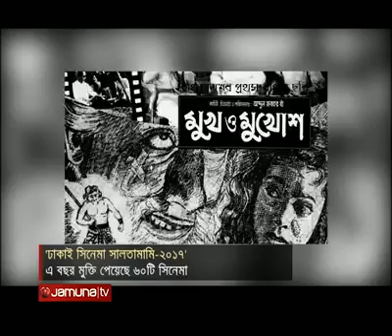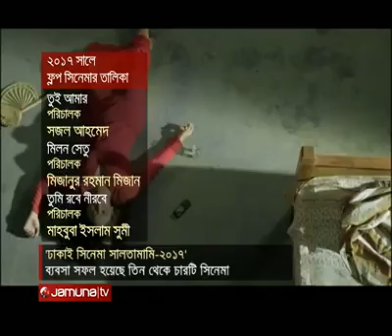Dallywood Situation news 2018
world gossip is the best Chanel.Here we provide all all world news, Entertainment, sports ets. so, stay with us.

BD NEWS
bangla newspaper prothom alo,
bd news 24 bangla online,
bangla news video,
list of news paper,

ALJAZZERA
al jazeera tv,
al jazeera news headlines,,
al jazeera sport,
al jazeera english live,
al jazeera media network,
al jazeera news arabic,
al jazeera video download,
al jazeera live news video,
world news,

bbc
bbc world news live,
bbc world news headlines,,
bbc news africa,
bbc world news today,,
international news today,
bbc news sport football,
world news now,
fox world news today,

dw news live,
dw news urdu,
dw news anchors,
deutsche welle nachrichten,
dw news wiki,
dw news languages,
deutsche welle tv,
deutsche welle auf deutsch,